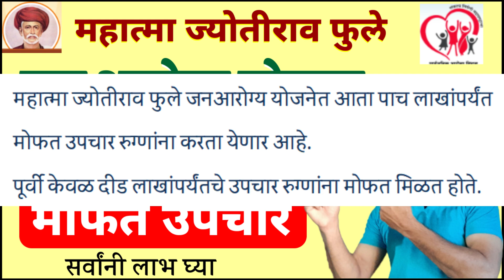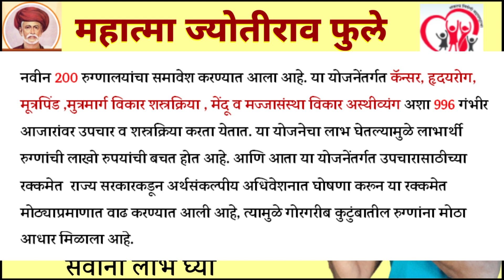आता 5 लाखांपर्यंत मोफत उपचार | जन आरोग्य योजना 2023 | राज्य सरकारची मोठी घोषणा | Jan arogya yojana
jan arogya yojana new update 2023
महात्मा ज्योतीराव फुले जन आरोग्य योजना

महत्वाचे व्हिडिओ नक्की पहा :-

maharashta Budget 2023
maharashtra Finance Minister
Devendra Fadanvis
5 lakh health card news
Health news
kesari Ration Card
pivle Ration Card yojana
kesari ration card holder
maharashtra Gov.
उपमुख्यमंत्री देवेंद्र फडणवीस
 अर्थसंकल्प 2023
arth sankalp 2023
अर्थसंकल्पीय अधिवेशन
मुखमंत्री एकनाथ शिंदे
ration card update news 2022
Health news maharashtra
 latest news 2022 maharashtra
maharashtra jan arogya yojana
Ration Crad Yojana
Ration Card news
ration Card mahiti
antyoday yojana
अंत्योदय अन्न योजना